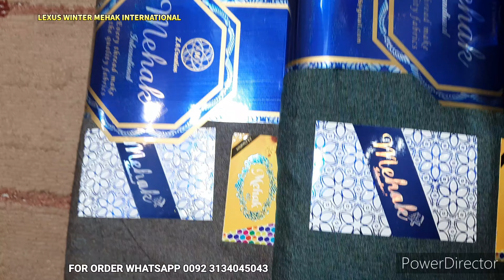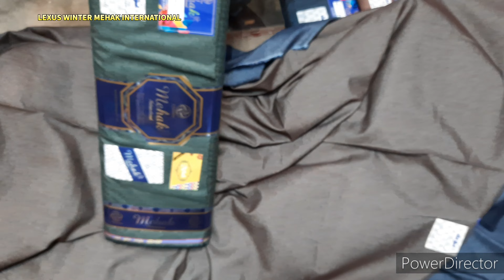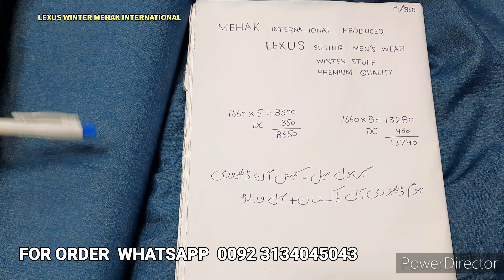lexus suiting mehak international super wholesale new arrival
Luxury winter stuff for personal use.
LEXUS BY MEHAK INTERNATIONAL Karachi.
Supreme suiting with good quality fibers.
Very unique suiting  for decent people.
Super whole sale price Faisalabad.
Available stock now.
Cash on delivery available in all Pakistan.
Net weight .950 grams per suit.
Per suit price Rs 1660 only. Retail price Rs 2500 minimum.
Suit length 4 meters.

The channel (Cloth Expert Faisalabad) is working at super wholeslae price and deliver cloth in over all world. we sell cloth products gents and ladie which are latest and new arrival from Faisalabad textile market.
Because The Pakistan biggest textile industry of the Asia continent.
Also we sell varrieties of karachi,Lahore,Gujranwala etc but 90% of Faisalabad.
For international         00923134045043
minimum 5  or 10 suits you can buy from this channel with same DC and rate.

market over view for those people who are new comers in the field of textile and want buy cloth for resale to other people.
latest information.